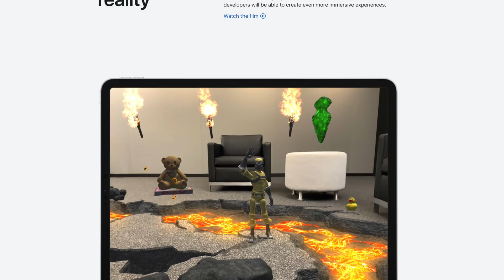The Infinite Potential of Apple Glass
This will be Apple's next biggest platform!